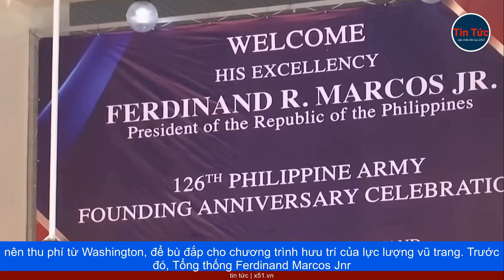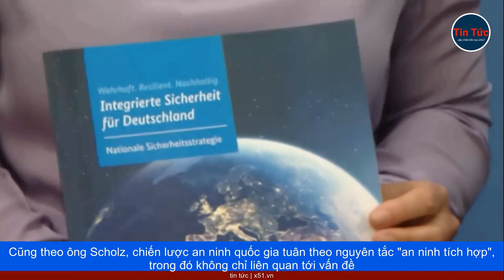PHILIPPINES MUỐN MỸ TRẢ PHÍ CĂN CỨ QUÂN SỰ | TRUNG QUỐC NHẮC NHỞ TRƯỚC KHI ĐÓN NGOẠI TRƯỞNG MỸ | KUW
Trong cuộc điện đàm với Ngoại trưởng Mỹ Antony Blinken ngày 14 tháng 6, Ngoại trưởng Trung Quốc Tần Cương yêu cầu Mỹ dừng can thiệp vào công việc nội bộ và gây hại cho an ninh của Trung Quốc.